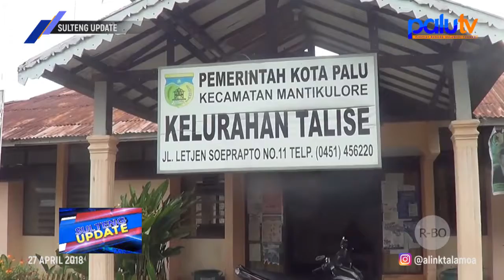Jelang Ramadhan , Lurah Talise Perketat Pengawasan Gas LPG 3 Kg di Wilayahnya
Produser        : Chandra Chan
Korlip              : Amat Banjir
Wartawan      : 1. Rangga Musabar
                          2. Pricilya Nelwan
                          3. Riski Budiman
                          4. Riyan Saputra
                          5. Gabdika Chandra
Editor              : 1. Rexi
                           2. Ardiansyah Ahmad Bogel
                           3. Adi
MCR                : 1. Ifal Kalbadjang
                           2. Ipank
Op. Telepronter   : 1. Salahudin
                                2. Eko
                                3. Farid
                                4. Ayi
Presenter            : Alink Talamoa
                               Anisa Arifin

SULTENG UPDATE Jumat 27 April 2018, Segment 1 Berita 3